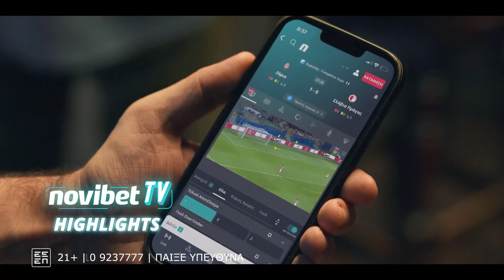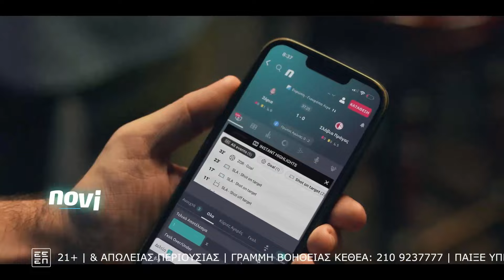Βαθμολόγηση παικτών-προπονητών από το Άρης-Ολυμπιακός 1-2....- Δοκάρι Και Μέσα 22/01/24